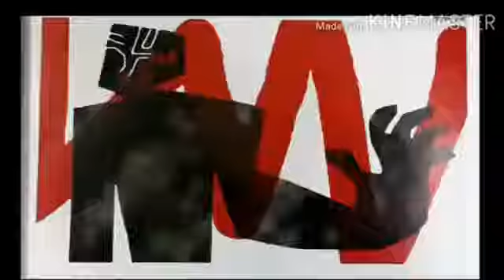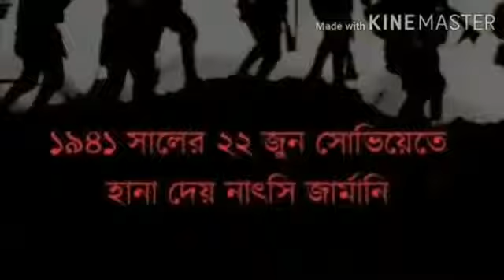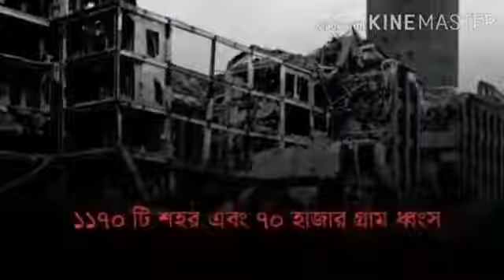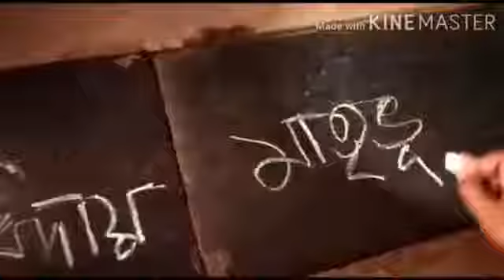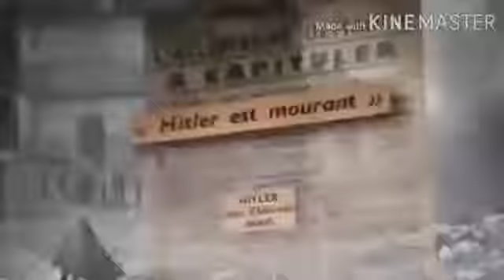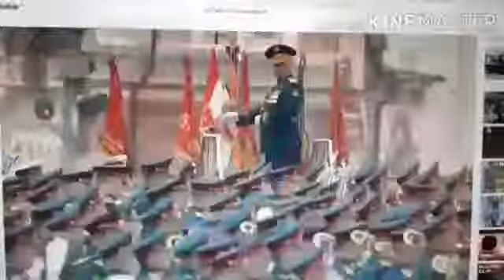ফ্যাসিস্তদের বিরুদ্ধে বিজয়ের ৭৫ বছর IPTA WEST BENGAL